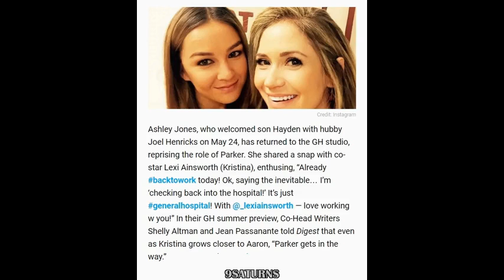GH SPOILER Parker In The Way Of Kristina Aaron General Hospital Ashley Jones Promo Preview 6-22-16